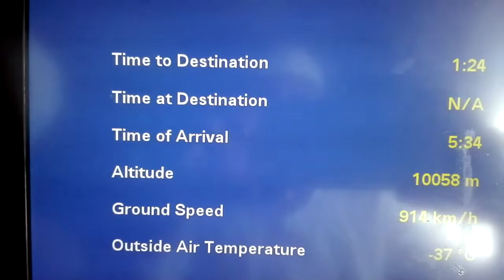Saudi Airline Madina to Lahore